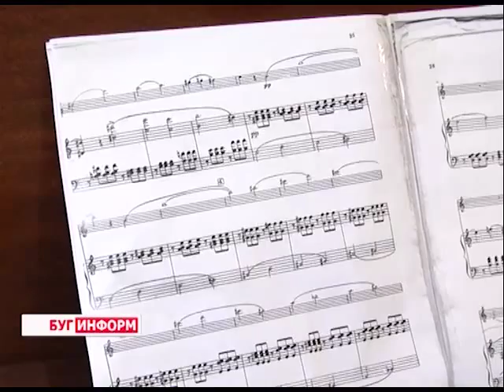2015-07-20 г. Брест. Музыкальная пятница в Художественном музее. Телекомпания Буг-ТВ.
Музыкальная пятница в Художественном музее  в Брестской крепости.
Новый культурный проект «Музыкальная пятница» стартовал в городе над Бугом. В его основе - концерты классической музыки в залах художественного музея, инициаторами которых выступили сотрудники учреждения культуры, а также Брестского музыкального общества.  Почему именно музей был выбран в качестве концертной площадки и, кто получил почётное право открыть своими выступлениями цикл музыкальных пятниц  - смотрите в сюжете